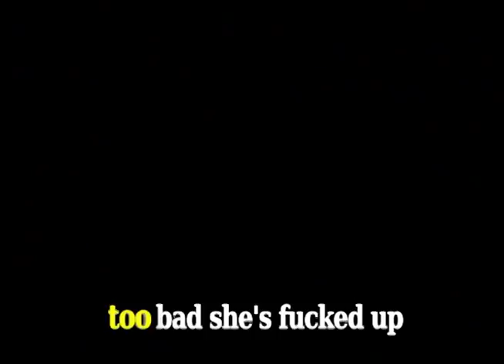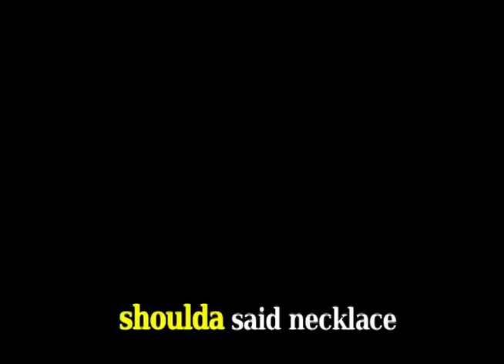SQUID - Carburator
Squid plays Buffalo's Continental Club with Lake Effect Snow, Duct Tape Bikini, Strobe Lights, and Body Paint in effect. "New Waffen Jive" Record Release Party.

Cash Cow Recording Company 1993